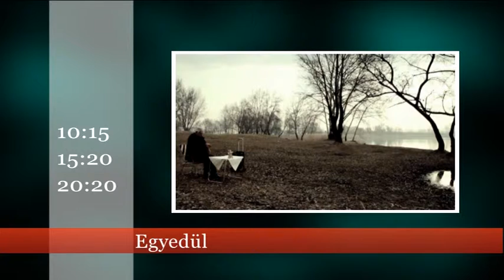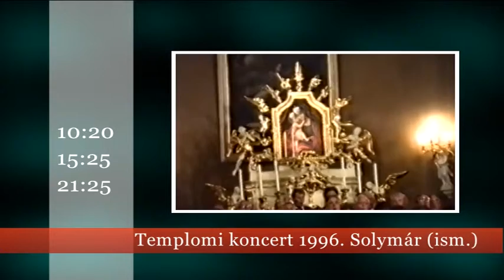13 31 ajánló